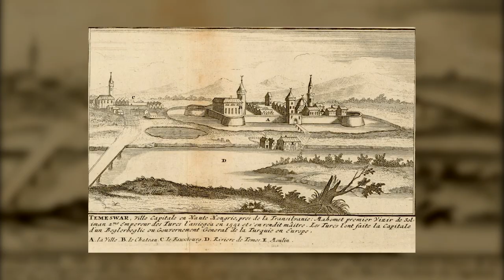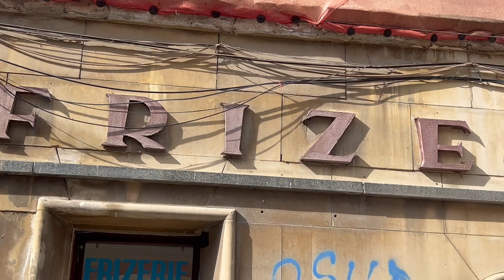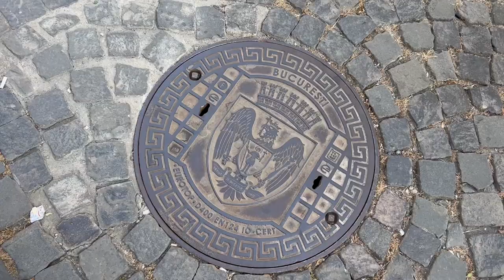Quaint Timisoara: Baroque Romanian city that deposed Ceausescu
Join me on a delightful Timisoara city tour, the European Capital of Culture 2021/2023 (why 3 years in a row?), where we'll witness the majestic grandeur of the largest churches of two faiths, the poignant Plague Pillar, and the Bishop's Palace, which is sometimes associated with a bookstore. It's all about Timisoara, a city that might not have been on your radar until now!

Let us make it clear: is Romania all about gypsies? No, it is not! I will talk about this too. Timisoara is a lovely mix of all kinds of cultures and religions: from French to Hungarian and from Jews to Christians.

Picture a charming street adorned with umbrellas, a monument to a Christian saint standing in the remains of a mosque, and cobblestone streets lined with cinematically charming houses, reminiscent of a bygone era. And if that's not enough, prepare to be amazed by the unexpected beauty of green oases nestled amidst bustling squares.

But why read about it? Let me whisk you away on this visual adventure! Oh, and by the way, I'll also share some insights into the roads of Romania and why brushing up on traffic rules is a must when exploring this beautiful country by car. Get ready for a journey filled with sights, sounds, and a dash of history!

Timisoara what to see:
00:00 - Timisoara tour
01:22 - A little history
02:10 - The largest Orthodox cathedral in Romania
02:18 - Country of gypsies?
02:49 - Capitoline Wolf
03:03 - Fish fountain
03:21 - National Theater and Opera
03:42 - Green garden and the views from above
04:29 - Street with umbrellas (Alba Iulia street)
04:49 - Freedom Square and the music festival
05:19 - Plague Pillar
06:01 - Unity Square
06:41 - St. George's Cathedral
07:17 - Kids with guitars
08:00 - Timisoara without comments
08:28 - Street statues
08:55 - Bishop Palace
09:17 - Retro sign
09:31 - St. George's Square and mosque ruins
09:56 - Setat Synagogue and an unexpected coincidence
10:19 - Road to Bucharest
10:34 - Bonus: Romanian roads and villages
13:10 - Is it worth going to Timisoara and Romania in general?